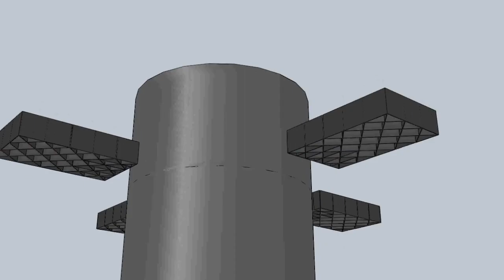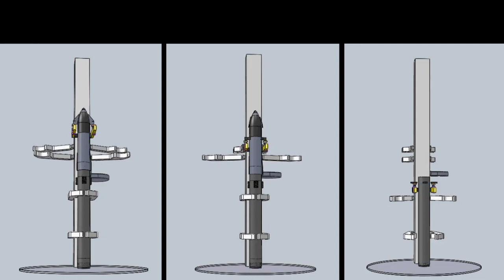My (first) “tower catch” landing scheme for SpaceX Starship and Super Heavy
(Music is “Up and Down” (“위아래” in Korean) “by” EXID.)

(Baseball clips were from Game 7 of the 2016 World Series, between the Cleveland Indians and the Chicago Cubs.  Cubs win!)

All the other speculative “tower catch” rocket landing animations so far have rubbed me the wrong way, namely in how they assume much finer precision from the landing rocket stage than I can “believe in” myself before being shown otherwise.

You see, there are reasons to believe that the Raptor engine is much slower to respond to throttle control commands than the Merlin engine on the Falcon-9's, crucially because the Raptor's oxygen and fuel pump systems are NOT shafted to each other, and spin independently of each other.  That just has to be harder to control quickly without the flow/mixture ratio going all crazy during transients.  And then landing, it's ALL transients.

Slow actuators are less accurate IRL than fast ones when it comes to following fast-changing commands.

Also yes, the Falcon booster stage is excellent at getting its orientation vertical and its speed almost perfectly zero when it touches the ground.  That’s great.  But the “tower catch” landing concept — as envisioned by others anyway — assumes near-perfect POSITION accuracy as well, and I’m wondering if that’s just too much to ask.

So I took it upon myself to come up with SOME kind of concept that “could work” with an imprecisely-approaching Starship/Super Heavy, even if it’s a heavy complicated monster itself, and this is it.

The key problem with this is that it assumes near-perfect positional knowledge of the approaching rocket stage at that MOMENT of mechanical contact, and I just don’t know how hard that really is (other than that ANYTHING is hard if it has to actually WORK, and if YOU’RE the one responsible for it working).

My next iterations on this will hopefully include:
o removing degrees of freedom (but believably)
o making that “last meter” of contact “dumber”
o adding less machinery to the Starship (and more to the Super Heavy if necessary)

I like this machine because it can absorb tons of speed and positional “slop” from the incoming rocket, on all six degrees of freedom, and that’s awesome, but it’s probably also more than is truly necessary.  If that correct, then the tower machine is more complicated than it needs to be.

20-20 hindsight will settle this question, but for now, I had to START here just to believe that tower-catch landings are possible.